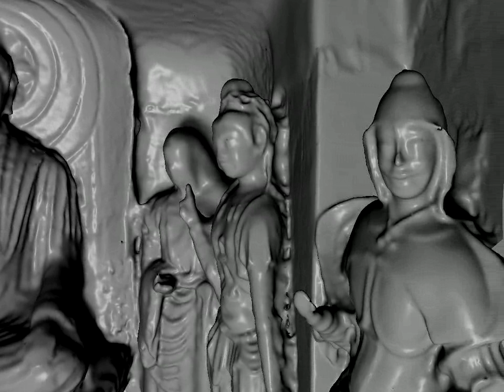ARC-3D reconstruction of Mogao Cave 322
ARC3D - Automatic image based 3D reconstruction developed by the VISICS lab at University of Leuven, was used to create a virtual model of Mogao Cave 322 in Dunhuang, China